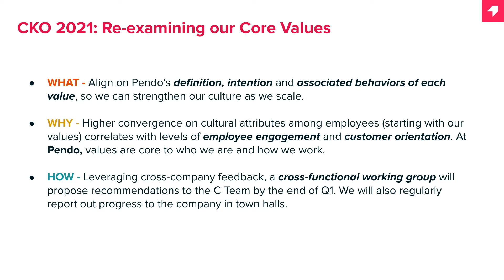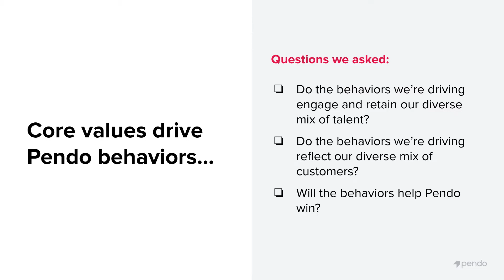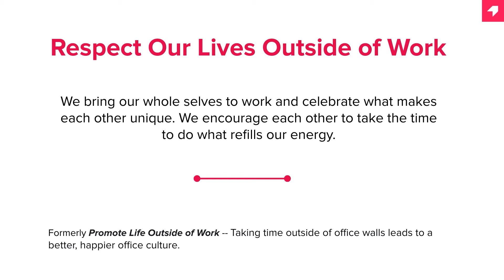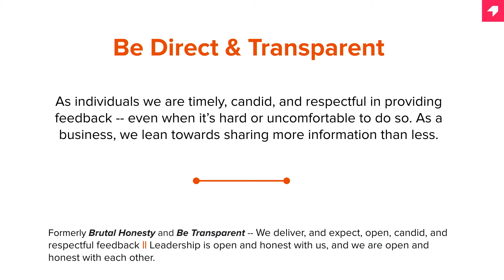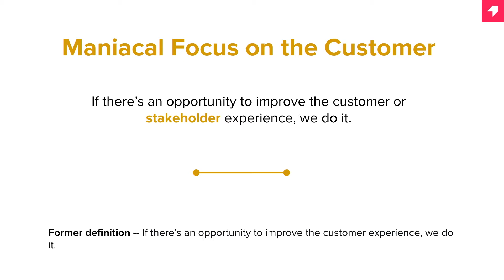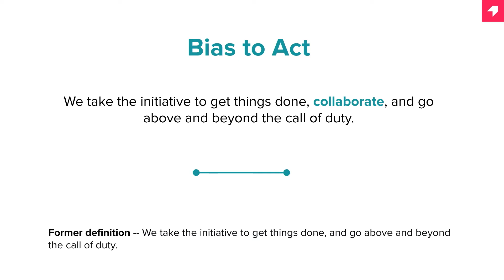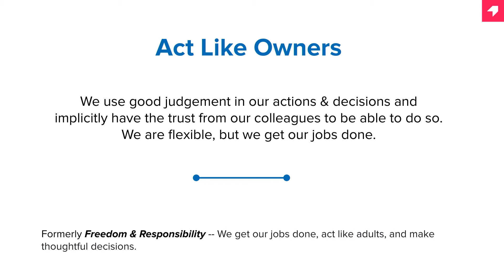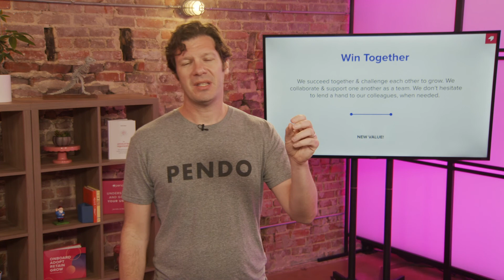Pendo Core Values Revised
Pendo has come a long way since our founding in 2013 and our core values reflect how we have grown and changed over the years. Our values are not the same as they used to be and we take pride in our evolution. As we grow, we revisit our core values to make sure they still work for us and accurately represent what we stand for at Pendo. Additionally, we are constantly evaluating how our values are lived and enacted on a daily basis by our management and leadership teams, along with every single employee.